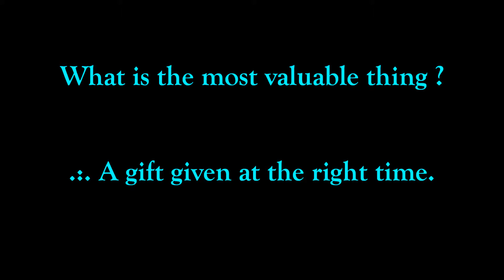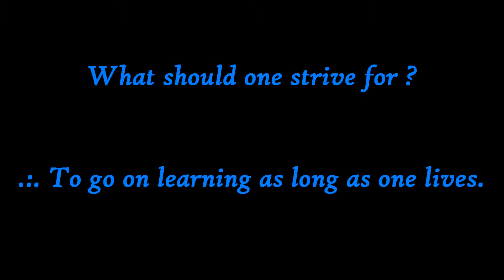A Garland of Questions and Answers 12of16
Prasna-Uttara-Malika ~Shankara Raises and Answers Some Important Questions